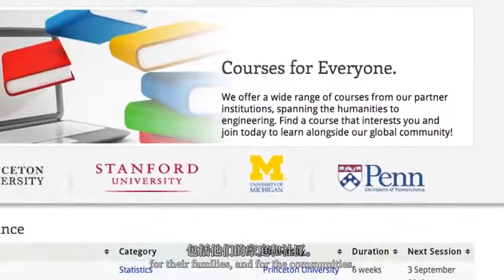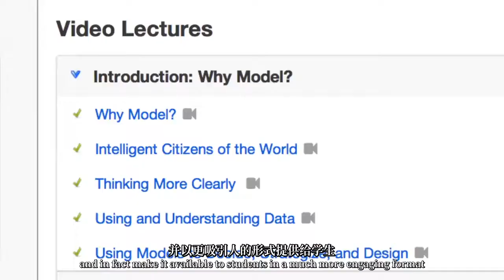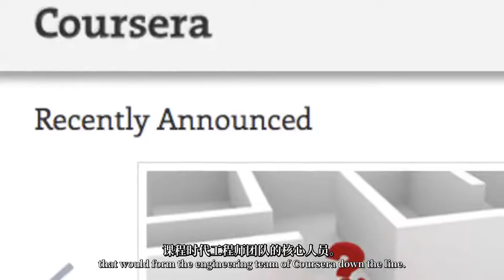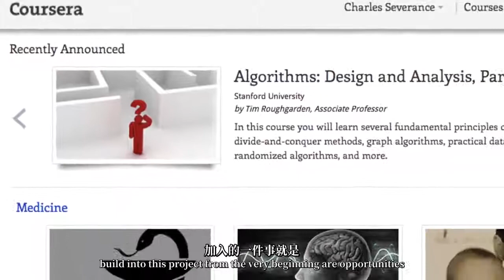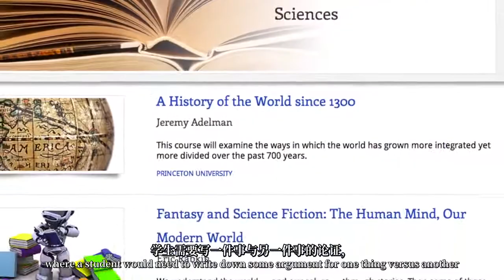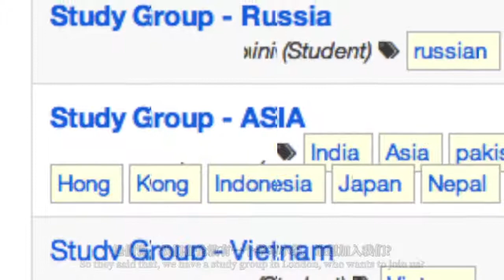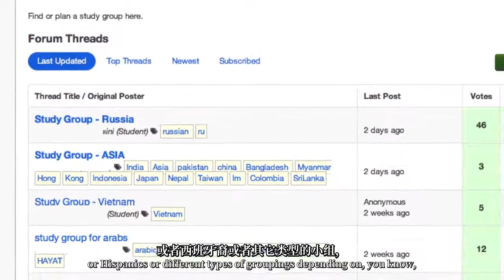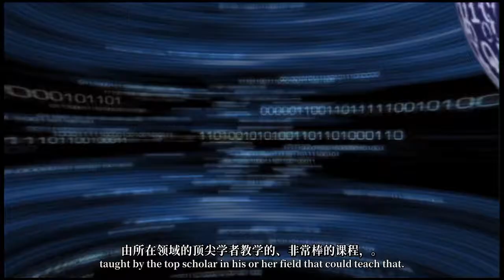Interview: Daphne Koller - Building Coursera